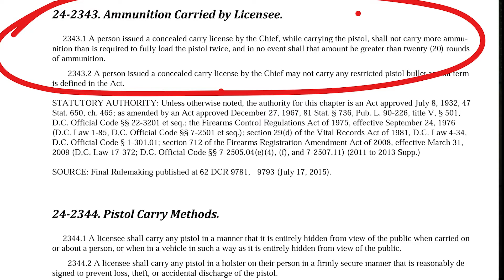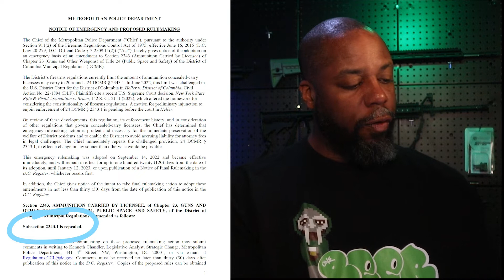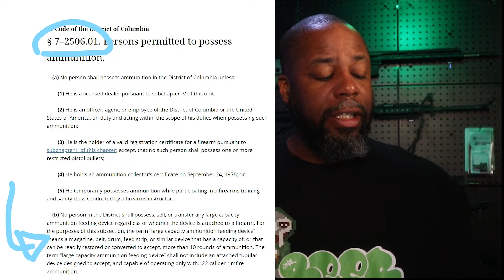DC CCW CARRY AMMO LIMIT CHALLENGED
2343.1 has been challenged and apparently repealed but its not the same as the magazine limit.  Understand what it means.